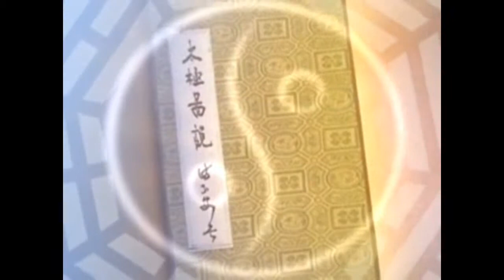2011年柔靜春茗